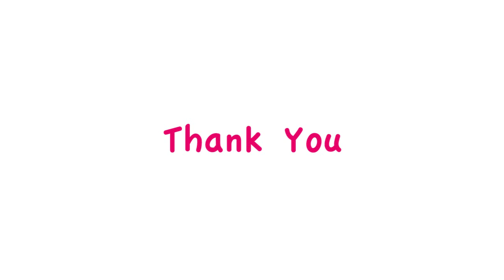Hijab Tutorial Style 29 by HIJUP.com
HijUp.com ) - World First Islamic Fashion Center

Instagram : HijUp

Song: Fabulous with HijUp - D.B.E (instrumental)

Be Fabulous with HijUp! ♡